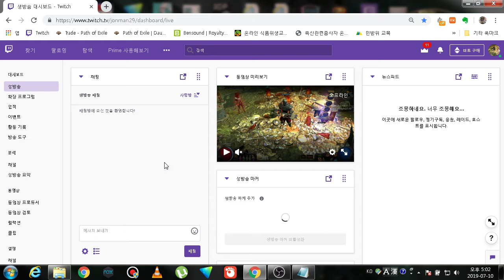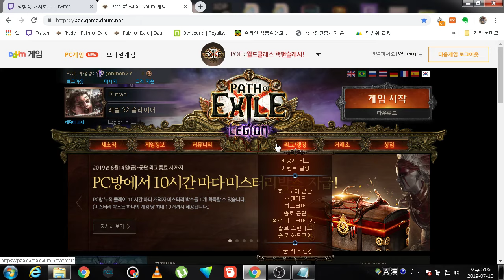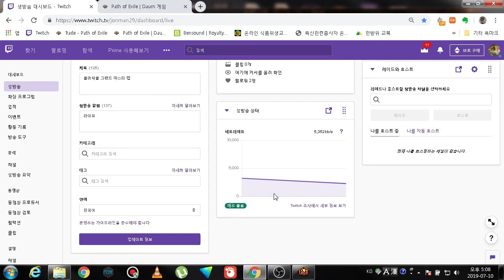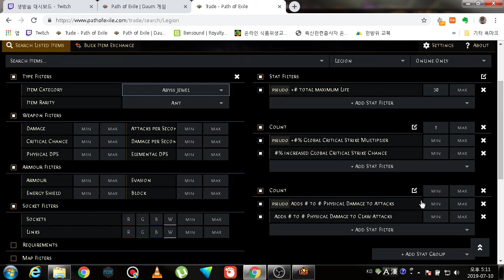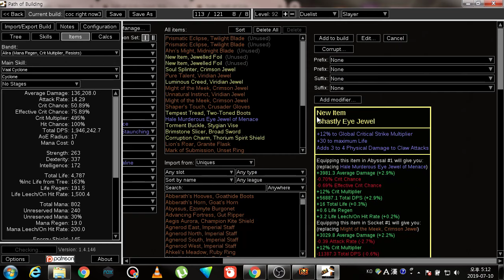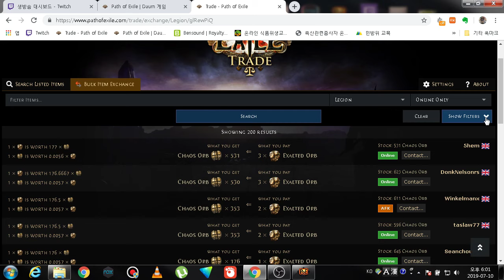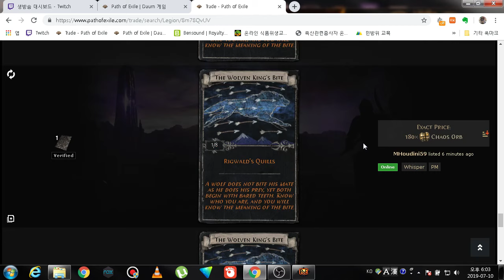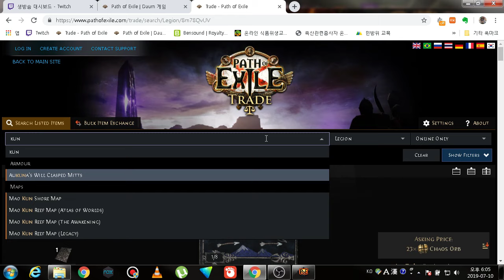페스오브엑자일 전문가편: 자동물약빨기 Auto flask tip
이 동영상은 설명이 필요하지 않습니다.
매핑중 물약을 다 빨지못하고 죽으신분들을 위해 만들었습니다.
도움이 되셨다면 "구독" 과 "좋아요" 부탁드립니다.